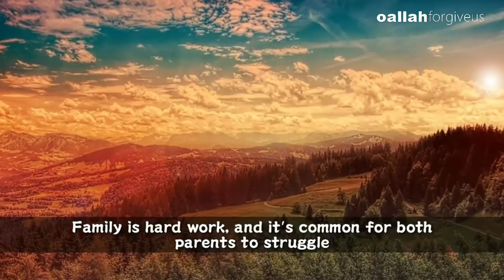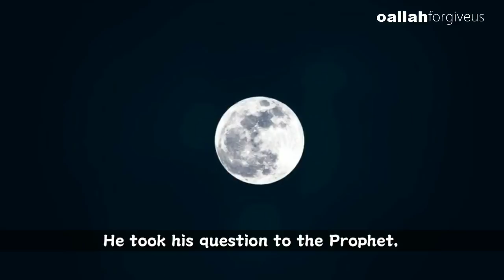DO KIDS DISTRACT YOU FROM WORSHIP WATCH THIS INFORMATIVE VIDEO YouTube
If you cannot support us financially please keep us in your precious duas. Thank you and May Allah bless and reward you.

Uploaded By: Shah Ahsaan